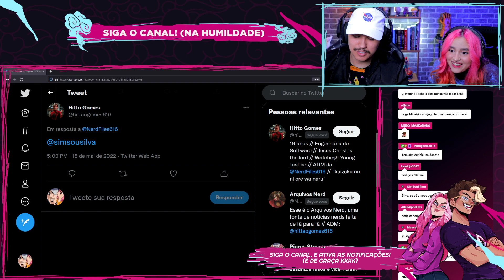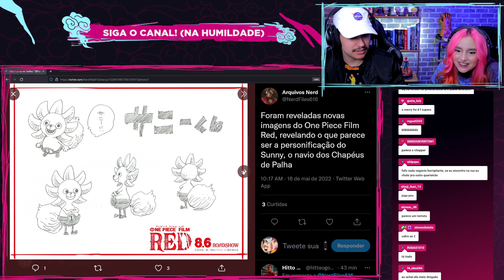BARCO DOS MUGIWARAS VAI VIRAR UM PERSONAGEM?!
Notícia chocante agora pra vocês, Merry realmente foi deixado pra trás pelo Sunny, entenda o caso kkkkkkkkkkkkk